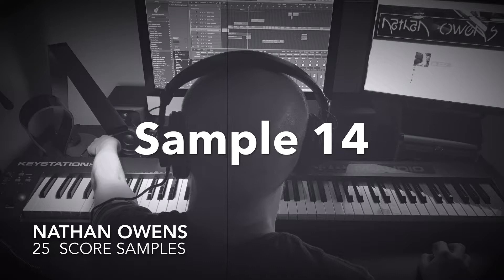25 Score Samples by Nathan Owens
A collection of 25 brief Score Samples I composed in recent years.